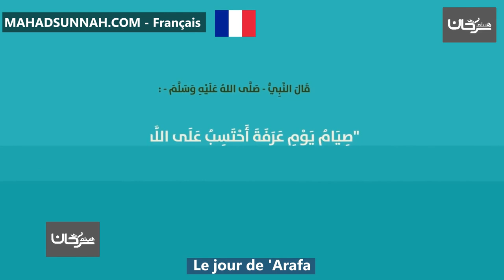Le jour de 'Arafa يوم عرفة